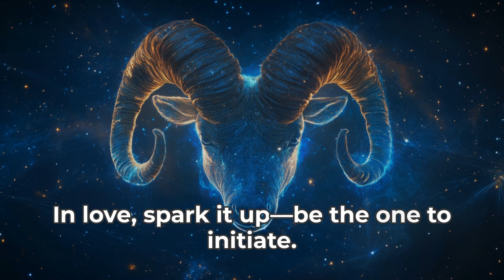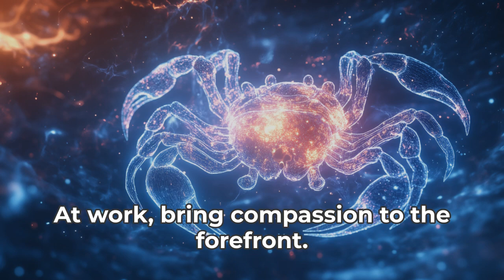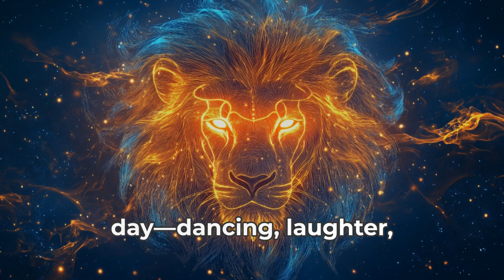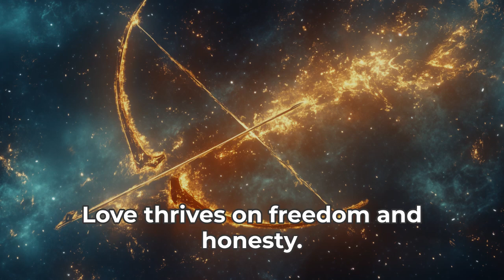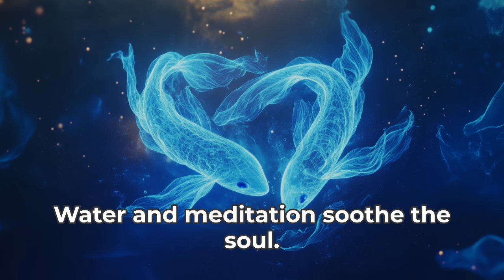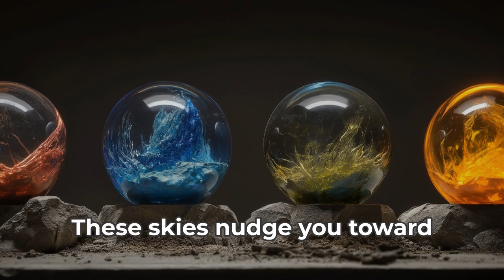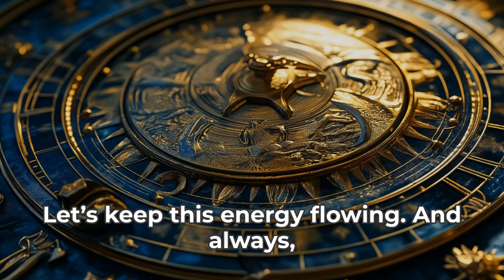October 5th 2024 Horoscope: Eclipse-Inspired Zodiac Insights Unveiled!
🌌 Dive into the cosmic waves of October 5, 2024, as Dominic 3 6 9 guides you through the astrological currents reshaping our universe. In the aftermath of the New Moon Annular Solar Eclipse in Libra, discover how this celestial event offers a profound refresh for your soul, inviting transformation and deeper reflections within relationships. Whether you’re an Aries blazing new trails or a dreamy Pisces, each zodiac sign holds personalized insights and actions for harnessing today’s energetic gifts.

🔥 Explore how the elements of Fire, Earth, Air, and Water influence your zodiac’s journey, and learn to embrace change as a path toward personal and relational growth. With today’s sky acting as a celestial kaleidoscope, opportunities for evolution and balance abound—are you ready to ignite your passion, nurture your connections, and embrace your intuitive flow?

👁️‍🗨️ Tune in and align with the universal wisdom that champions change and harmony. Don't just witness this cosmic dance—be a part of it! Let's continue this magical journey together. And remember, every eclipse is an invitation to evolve.

Together, let’s tap into the infinite wisdom of the stars with Dominic 3 6 9!